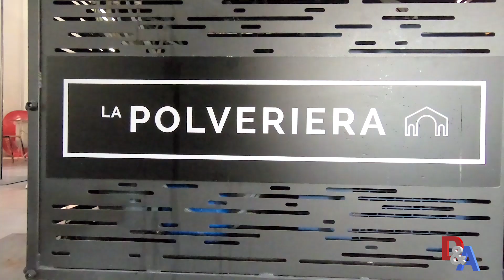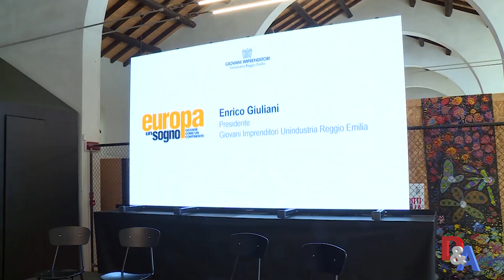Marco Righi - Intervista al Neo Presidente Giovani Industriali Reggio Emilia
I Giovani Imprenditori di Unindustria Reggio Emilia hanno eletto il nuovo Presidente: si tratta di Marco Righi, 33 anni, titolare di Flash Battery, tra i principali player europei nella produzione di batterie al litio per veicoli elettrici e macchine industriali.
Nel 2018 il fatturato dell'impresa ha raggiunto i 13,2 milioni di euro, +104% rispetto all'anno precedente, aumentando del 73% il numero dei suoi dipendenti, che ad oggi sono 45 con una media di età che si aggira intorno ai trentatré anni.
Il neo presidente succede a Enrico Giuliani e guiderà i Giovani Imprenditori reggiani per il triennio 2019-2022. In virtù dello Statuto di Unindustria il Presidente dei Giovani Imprenditori è di diritto Vicepresidente dell’Associazione.
"È un incarico che mi onora personalmente e che, ugualmente, rappresenta il riconoscimento del valore che  Flash Battery esprime all’ interno del sistema imprenditoriale rappresentato da Confindustria." Marco Righi - Ceo and Founder Flash Battery